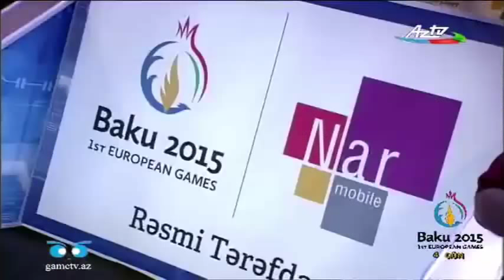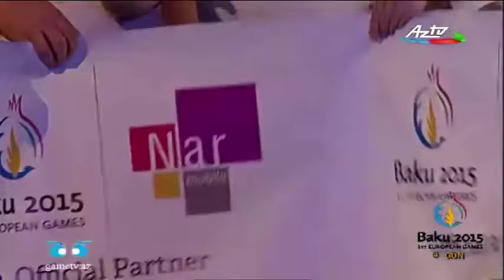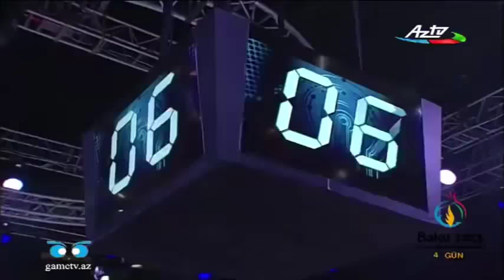Breyn Rinq V mövsüm- 9-cu veriliş (07.06.2015)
Breyn Rinq.
Azərbaycan İntellektual Klublar Assosiasiyanın Kuboku.
May ayının FİNAL oyunu.
1. Göyçay - İçərişəhər 0:5
2. MEQA Sığorta - Norm Sement 4:5
Final döyüşləri.
1. İçərişəhər - Norm Sement 5:3
2. Norm Sement - Içərişəhər 5:3
Həlledici sual.
1. İçərişəhər - Norm Sement 1:0